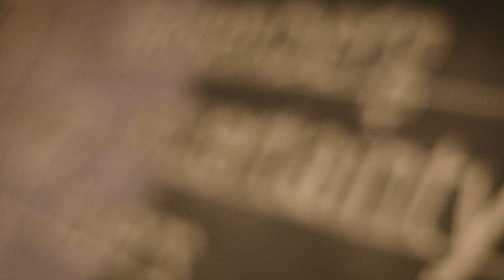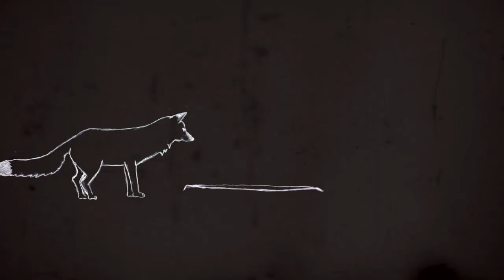HUP ft FNC and K.I.D., "BLACK"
Collaboration between new music big band Heisenberg Uncertainty Players and rapper K.I.D. Music by John Dorhauer, lyrics by FNC and K.I.D. Trombone solo by Josh Torrey. Produced by Tim Frank & John Dorhauer. Director of Photography/Video Editor - Curtis Matzke. Audio Engineer/Mixer - Robert Newton. Recorded at The Foxhole Chicago. For more information on the collaboration, visit HUPlayers.com.